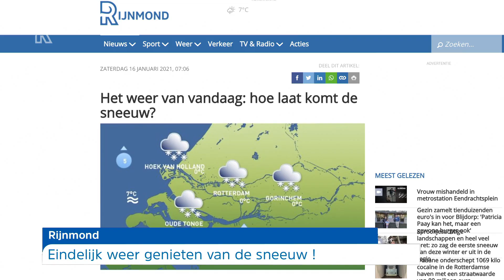Zo zag de sneeuw in de regio Rijnmond eruit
Zaterdag heeft het op veel plekken in de regio flink gesneeuwd. Hoe verging het onze regiogenoten tijdens de eerste sneeuw van deze winter?